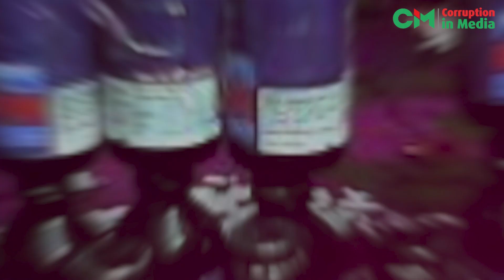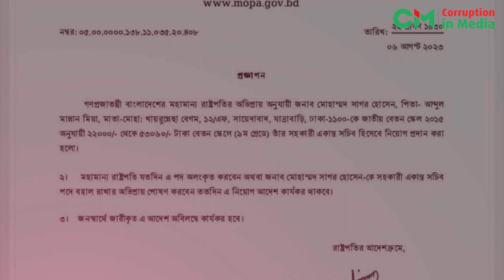সেই টেঙগুইট্টা সাগর এখন রাষ্ট্রপতির এপিএস!!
রাষ্ট্রপতির এপিএস হিসেবে নিয়োগ পাওয়া সাংবাদিক সাগর হোসেনের আমলনামা।